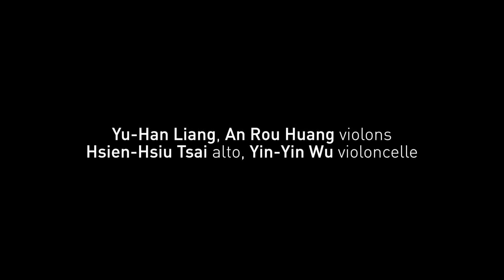String Quartett academy with the Quatuor Diotima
Under the leading of the musicians of Quatuor Diotima, uncontested experts of contemporary creation, this performing training session organized in April 2014 allowed 2 young quartetts to bring themselves face to face with master-pieces of these last 50 years.